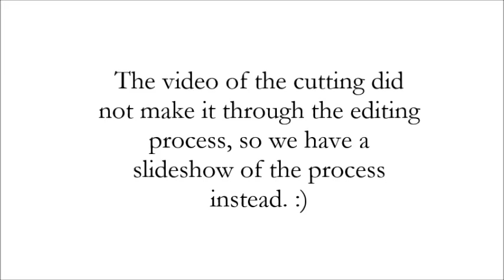Cutting Ball Python Eggs - Clutch #2 - Super Pastel & Pewter X Normal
I made a slide show of the events from clutch number 2 of 2014, because the video couldn't be used. Disappointed at the outcome of some of the snakes passing, but it happens...Happy to have 2.2 nice Pastels.

All of the Pastels are for sale.

Jared